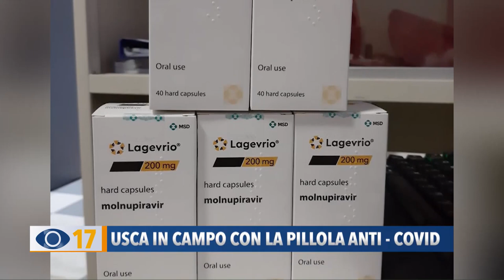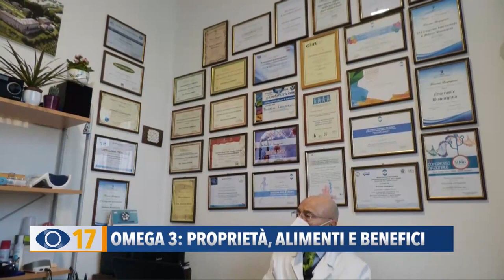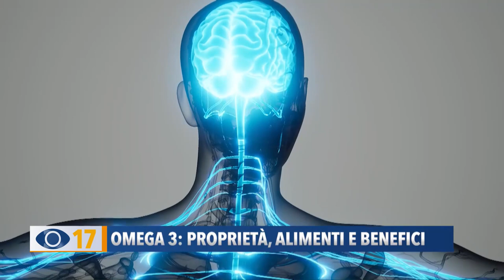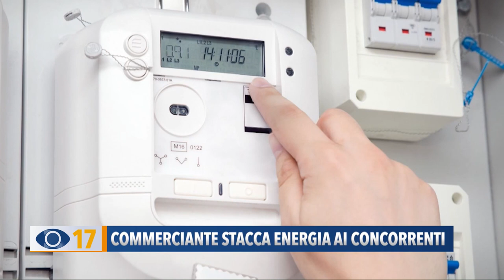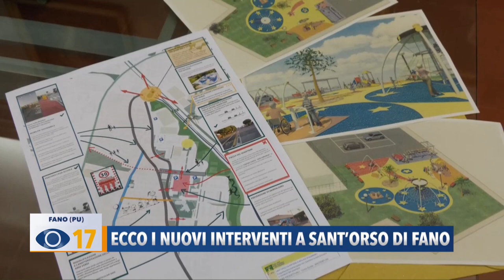Occhio alla Notizia 21 gennaio 2022